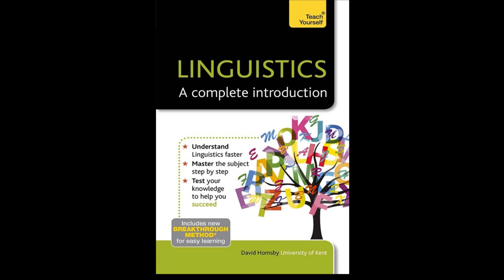Linguistics Ch2 A Brief History of linguistic thought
A.Early linguistic scholarship
B.Classical and medieval Linguistics
C.The prescriptive tradition
D.Nineteenth-century philology

Hi

I've just made these clips to help my memory and retention, I find it helpful for revision.
all academic, poetic or religious content
recorded in NSW Australia with Bose QCII